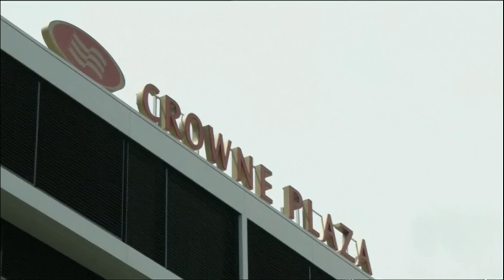ما موقف السعودية من التفاوض مع الحوثيين؟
العالم هذا المساء من بي بي سي